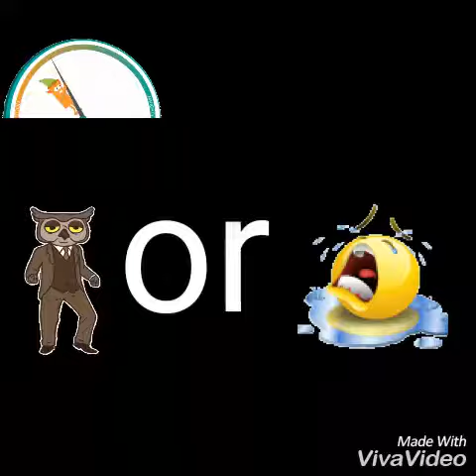Larry thompson night time show episode 4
day vs night